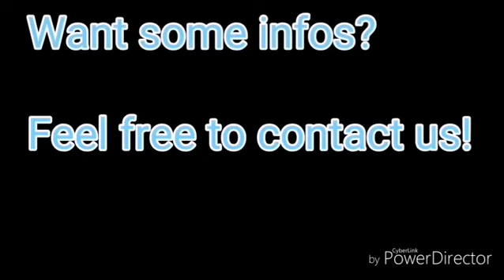Powerscooter by LahntalDogscooter